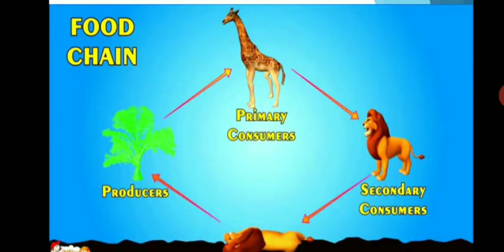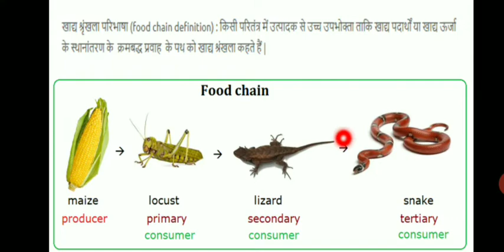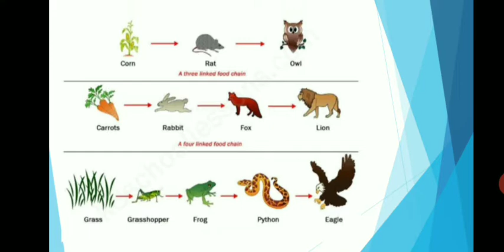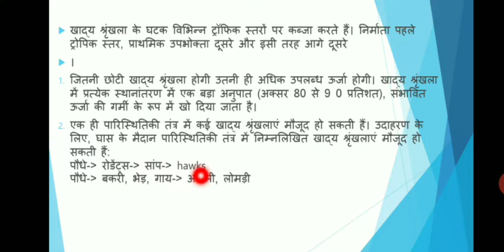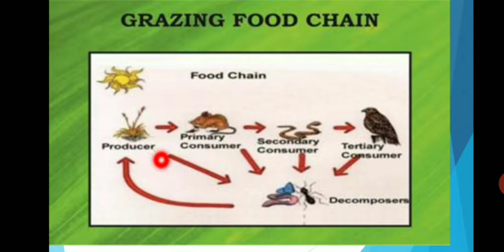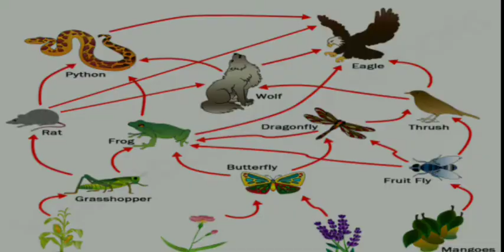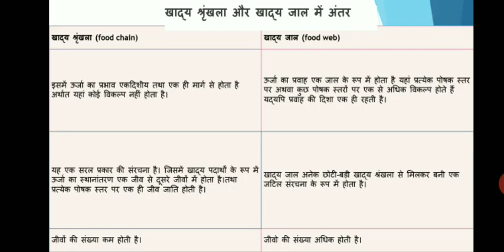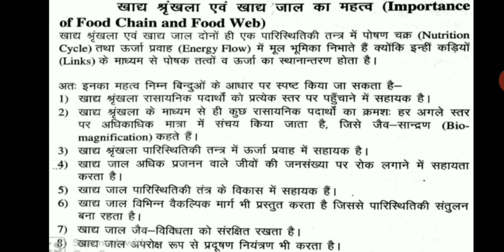Environmental_Education | Food Chain | Food Web | खाद्य श्रंखला | खाद्य जाल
Dr.